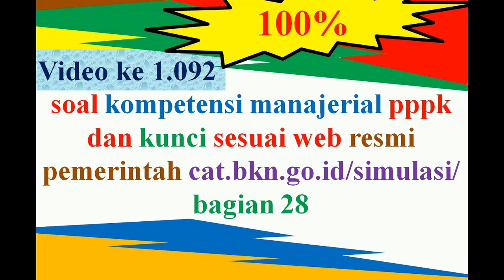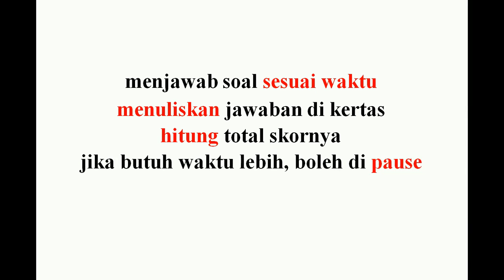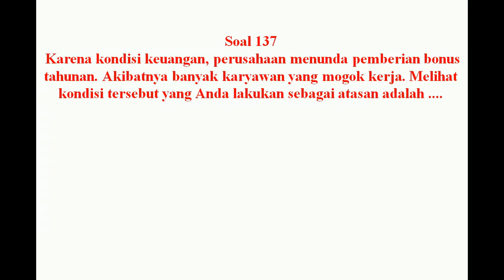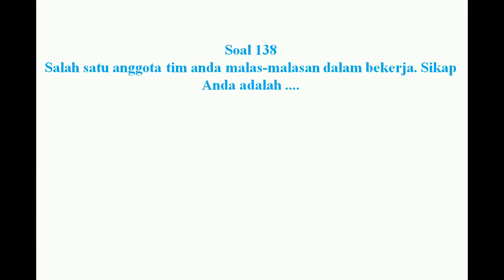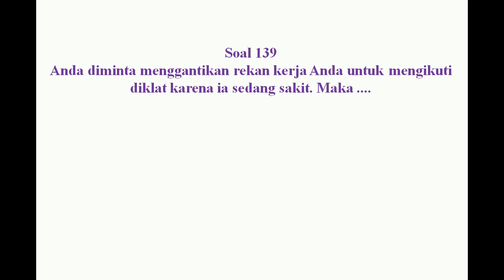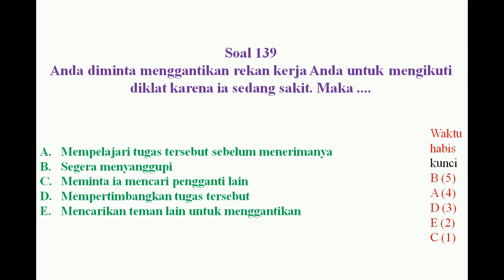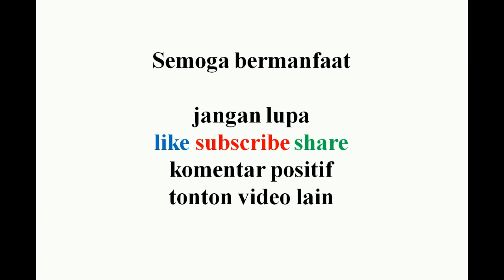soal kompetensi manajerial pppk dan kunci sesuai web resmi pemerintah simulasi cat bkn go id bag 28